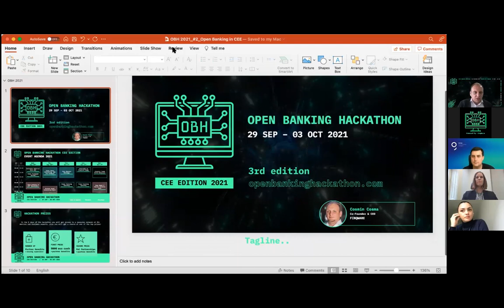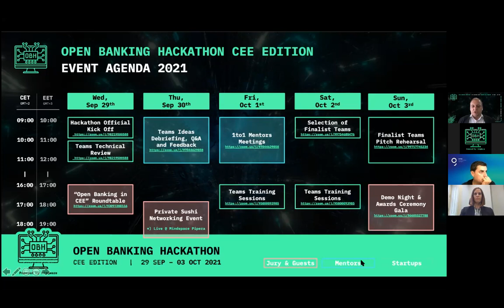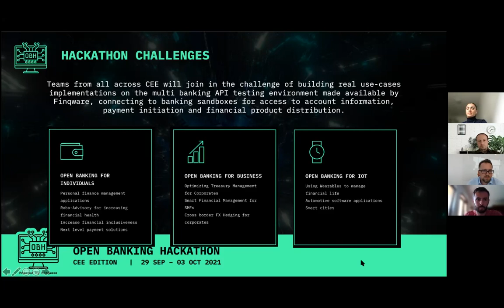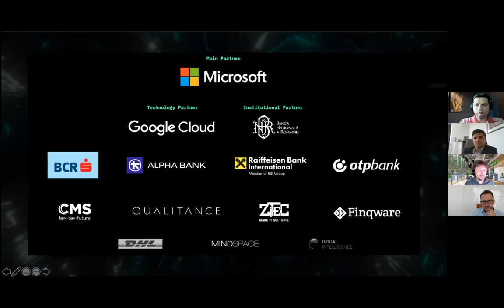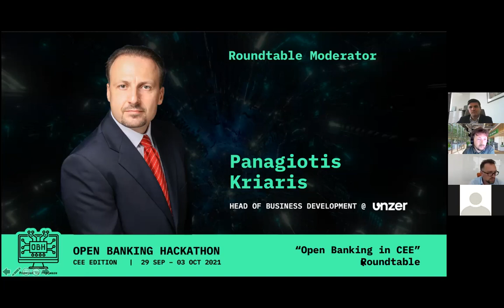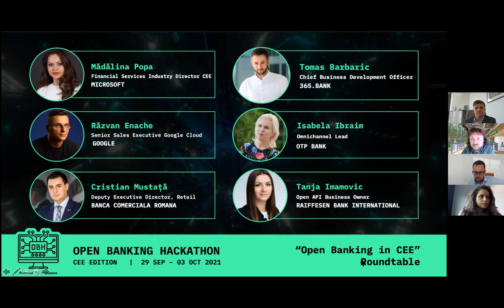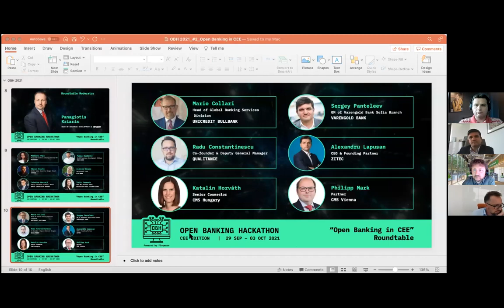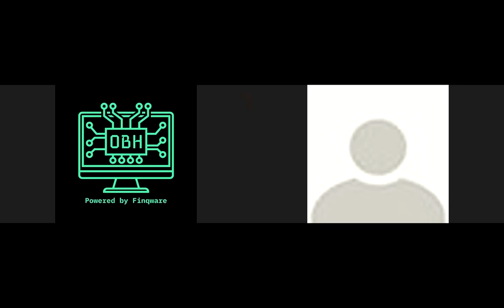"Open Banking in CEE” Roundtable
moderated discussion with regional fintech experts | 29 September 2021